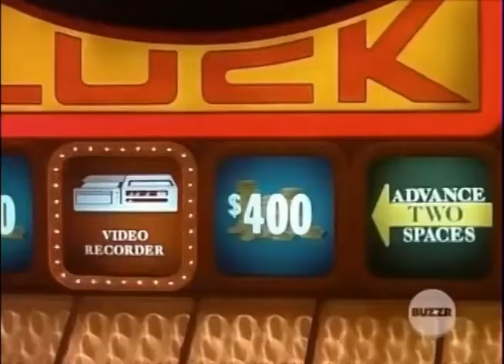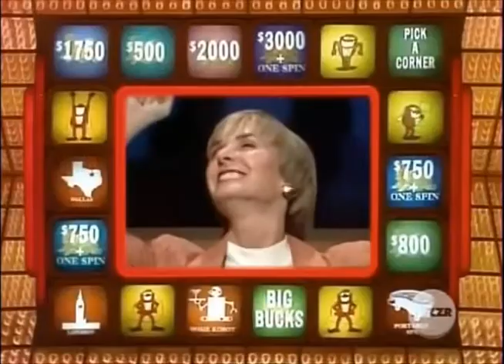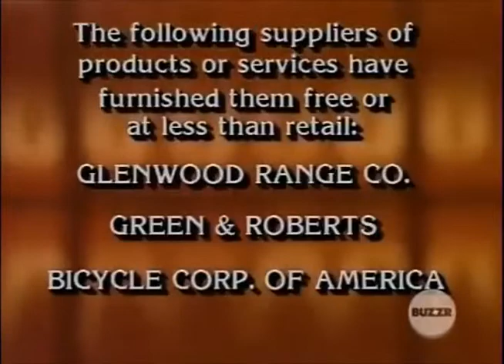Press Your Luck #365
Episode 365
Libby/Jeff/Pat